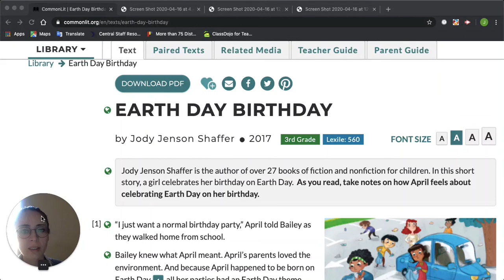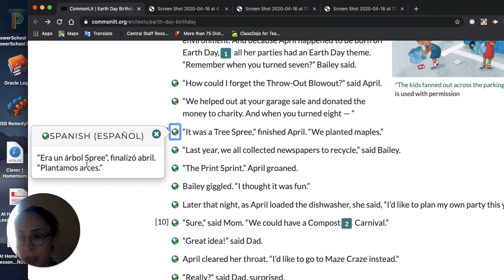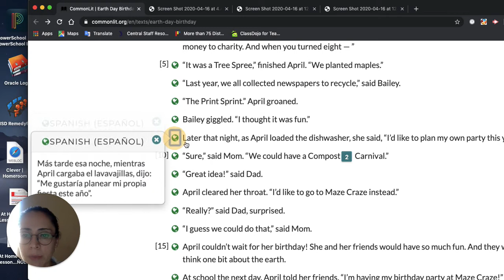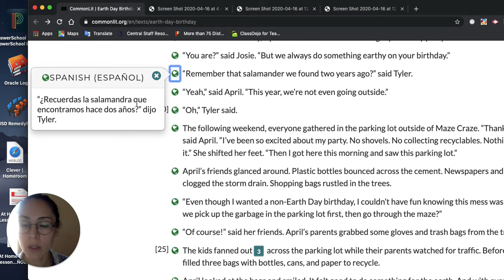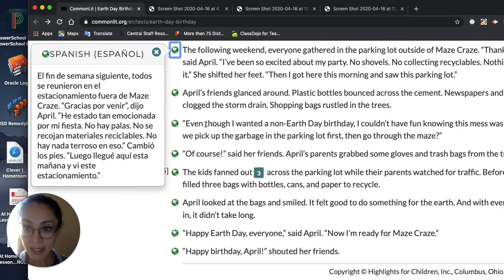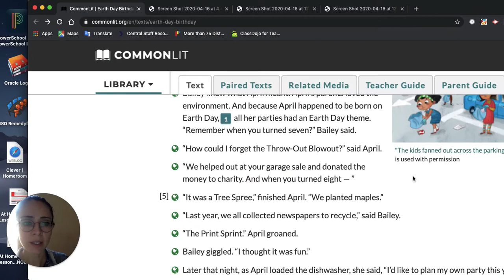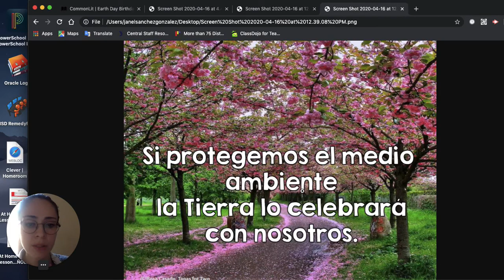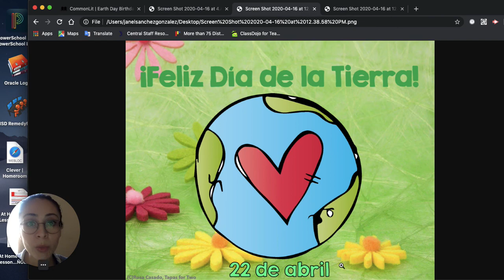Día de la Tierra